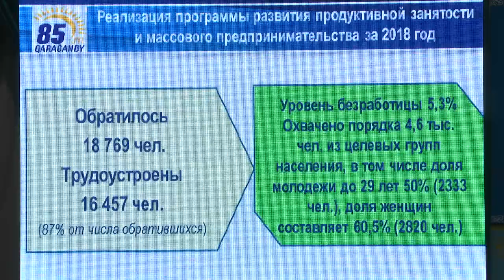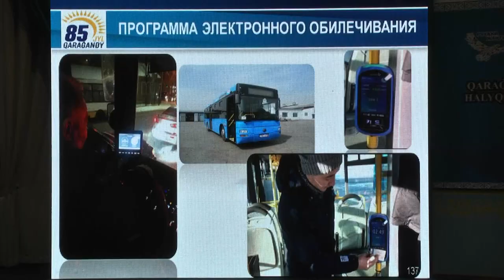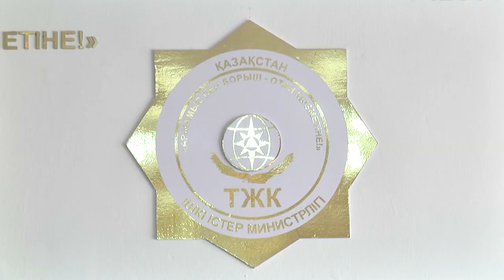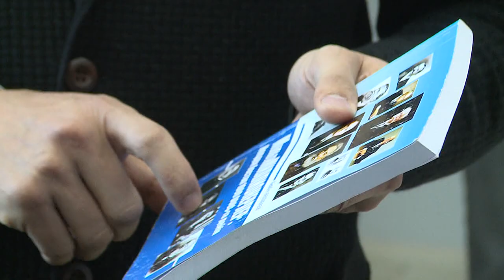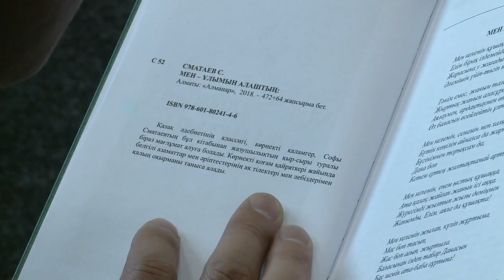15/02/2019 - Бірінші Қарағанды телеарнасының жаңалықтары